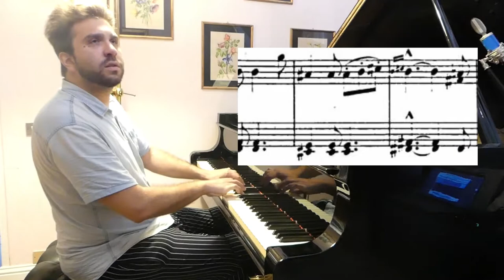Schumann Album fur die Jugend Op.68, 11.Sizilianisch | Ivory "Jung" #11 (Gabriele Cerofolini)